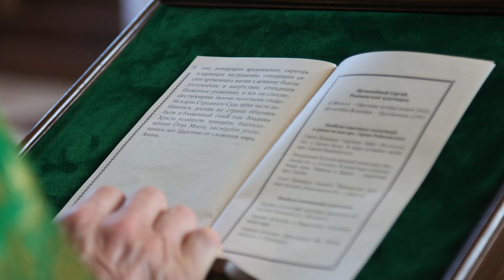Благословение прп. Сергия Радонежского. Проповедь настоятеля.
Проповедь настоятеля храма Рождества Христова г. Краснодар протоиерея Александра Игнатова в день памяти преподобного Сергия Радонежского.